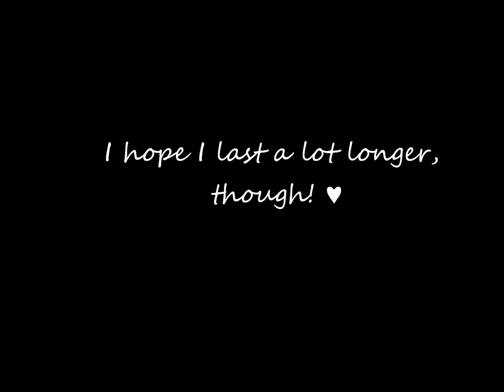Three Month Anniversary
Blocked in Germany and Japan. Hopefully there aren't any AGTubers in those countries. XD
Just a cute little dance. Not my best, but pretty good, I'd say.
I apologize that I had to make this in my hallway AGAIN! The only places in my house that don't have carpet are the hallway, kitchen, and bathrooms, and those last two aren't exactly the best places for stopmotions. And everybody that has tried to make a stopmotion on carpet can feel my pain and know how hard it is to do one on carpet-they always fall!
I meant to make this longer, but ran out of time.
Little shout out to Millie, as soon as I get my camera charged I PROMISE I will work on my contest entry to you! My finger survived the needle, so I can do it!